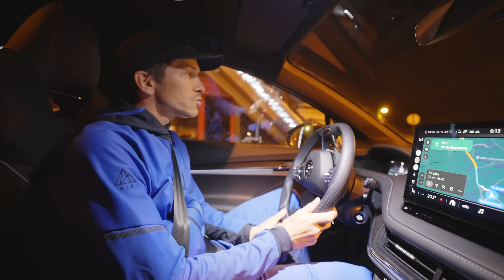EPISODE 3 | PATROUILLE DES GLACIERS | Leçon d'alpinisme hivernal avec Benjamin Védrines !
Bienvenue dans cet épisode bonus de notre série préparation Patrouille Des Glaciers ! Eh oui, on est comme ça, on vous gâte, on vous surprend, on vous offre des cadeaux même quand vous ne vous y attendez pas.

Alors voilà, imaginez une journée hivernal en montagne. Vous avez votre équipement, votre motivation à toute épreuve... Mais ce qui rend cet épisode vraiment spécial, c'est la rencontre avec le voisin du Parc Des Ecrins, @benjaminvedrines597  , la pépite de la nouvelle génération d'alpinistes. Le talent à l'état brut, la décontraction dans la verticalité, le minimalisme dans la pratique alpine. Bref, le mec, c'est comme s'il était né avec des crampons aux pieds et le piolet dans la main !

Accrochez-vous bien, parce que Ben, en plus d'être un crack en montagne, il est aussi philosophe à ses heures perdues. Oui, oui, vous avez bien entendu ! Il vous balance de la sagesse entre deux coups de piolet, et ça, c'est juste priceless.

Mais l'aventure ne s'arrête pas là ! Ben, avec toute sa bienveillance montagnarde, partage ses astuces, ses techniques et ses conseils.

On souhaite ensuite une bonne continuation à Benjamin Védrines pour son grand projet d'ascension du K2 cet été !

00:00 Introduction
01:50 Rencontre Ben et préparation matériel
03:50 Démarrage de l'ascension
06:47 Arrivée sur le glacier
10:20 Sommet de la Grande Ruine
13:20 Redescente
19:20 Débriefing

Producteur & Réalisateur : Mathieu Blanchard
Réalisateur & Cadreur: Philip Rouleau
Monteur : Cedric Richard

©️ Remerciements
Partenaire principal : Salomon
Partenaires techniques : Les 2 Alpes , Petzl

🔔 Activant la cloche des notifs pour rester courant des prochaines vidéos.